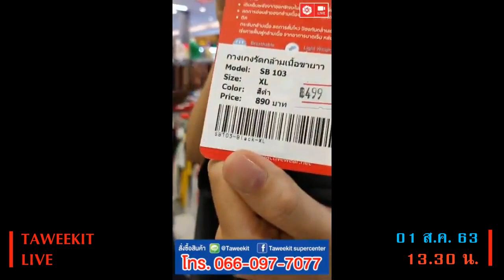August Ep.02 ไลฟ์สด Ariezy Jane เสื้อผ้าสตรี ลด 70% 01 ส.ค. 63 เวลา 13.30 น. l Taweekit Live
ไลฟ์สด Ariezy Jane เสื้อผ้าสตรี ลด 70% 01 ส.ค. 63 เวลา 13.30 น.